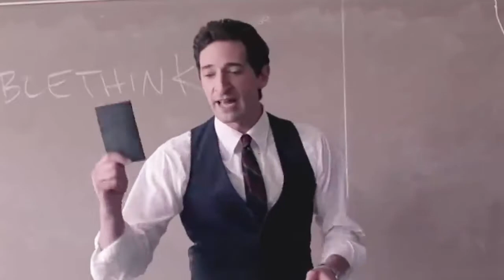El profesor de reggaeton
¿Tusabe quién es el profesor de reggaeton? 🗣️Voz: Joan Pau Inarejos. 🎬 Película: 'El profesor' (2011), con Adrien Brody.